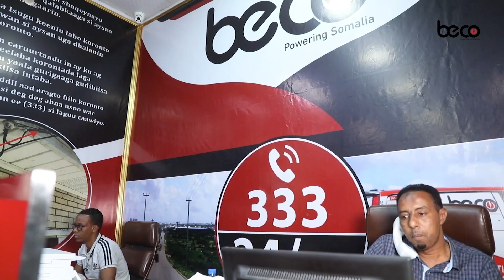Maxay yihiin magaalooyinka iyo waddooyinka muhiimka ah ee ay la wareegeen Tigray iyo Oromo-da ?